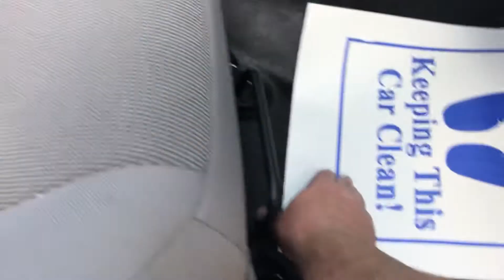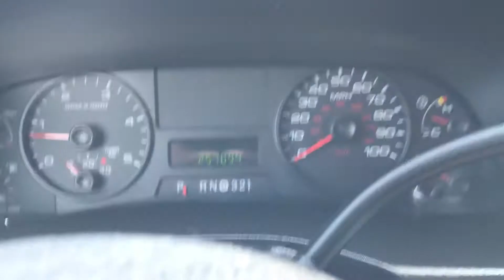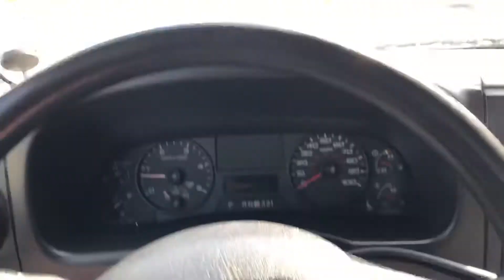2005 FORD F-450 MECHANICS TRUCK CRANE UTILITY SERVICE TRUCK DIESEL FOR SALE